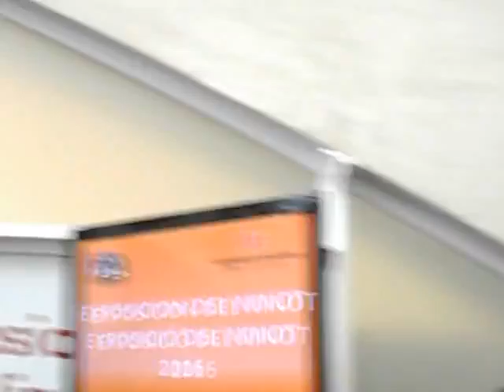Falla Almirante mejor ninot indultat 2016-4-video grabado javier mesa reig